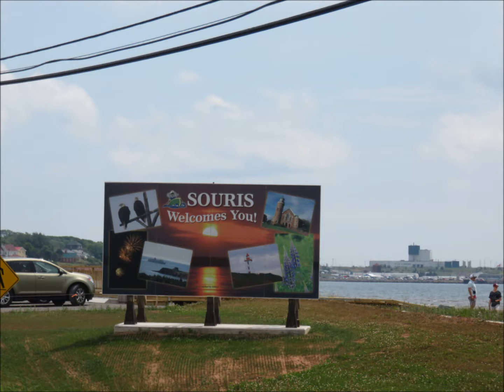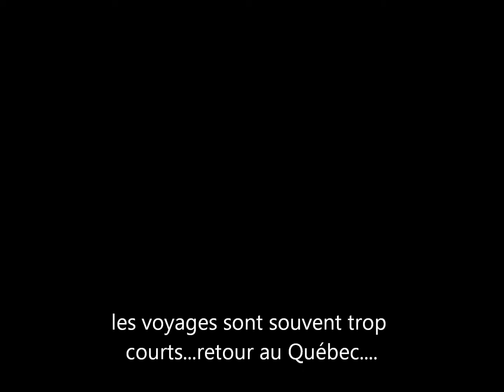Parfaites vacances NB/IPE juillet 18 au 24, 2017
À part les méduses tout était magnifique ,love time to the beach